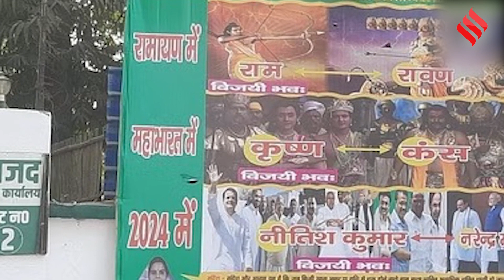Bihar Politics:पटना में पोस्टर राजनीति शुरु, नीतीश-तेजस्वी पर भड़का संत समाज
Bihar Politics: बिहार में इन दिनों एक बार फिर महागठबंधन में टूट होते दिख रहा है... जेडीयू नेता उपेंद्र कुशवाहा (Upendra Kushwaha) ने कहा है कि आरजेडी (RJD) और बीजेपी (BJP) की मिलीभगत है... यही वजह है कि उनके नेता लगातार नीतीश (Nitish Kumar) के खिलाफ बोल रहे हैं... इस पर तेजस्वी यादव (Tejashwi Yadav) पलटवार किया है... जानिए उन्होंने क्या कुछ कहा है...